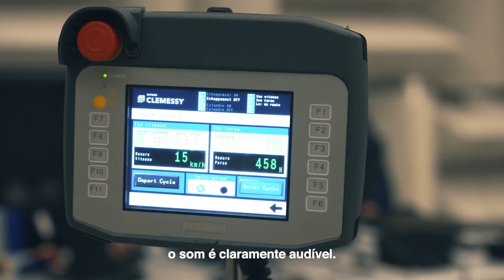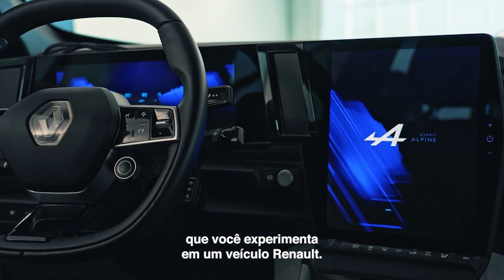A história por trás do design de som com Jean-Michel Jarre – Ep 4: A apresentação | Renault Brasil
Artista, compositor e autor, pioneiro da música eletrônica e aficionado por tecnologia, Jean-Michel Jarre uniu forças com a Renault, juntamente com o Ircam e as equipes de design de som do Grupo Renault para desenvolver dois tipos de sons para os futuros veículos elétricos da marca: VSPs (Sons de Veículos para Pedestres) e a sequência sonora de boas-vindas, que toca quando você entra no carro.

Esta série de vídeos é sobre a história por trás do design de som. Mostra o trabalho em andamento e a contribuição de Jean-Michel Jarre para o processo- como artista, e também como engenheiro. Veja de perto essa incrível aventura humana e os objetivos e desafios que cercam o design de som que aprimorarão o próximo modelo elétrico da Renault.

O quarto e último episódio se desenrola em torno de dois marcos: aprovação regulatória para o VSP e, em seguida, o aval do presidente do Renault Groupe Luca de Meo para o VSP e o som para a sequência de Boas-vindas. As equipes estavam confiantes e entusiasmadas sobre os dois projetos.

Acesse nosso canal no YouTube para mais vídeos!

Sobre o Grupo Renault: Lar de talentos inovadores em todo o mundo. Aproximando as pessoas desde 1898. Assine nosso canal no YouTube para revelações exclusivas de carros, anúncios corporativos e entrevistas especiais.